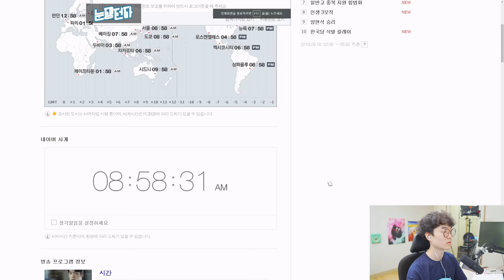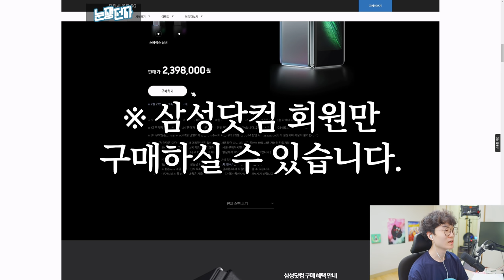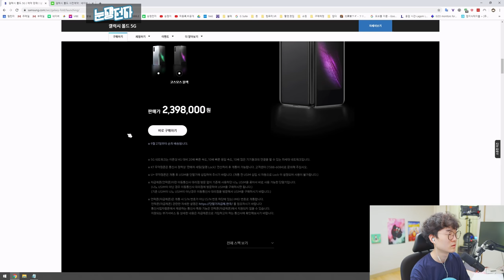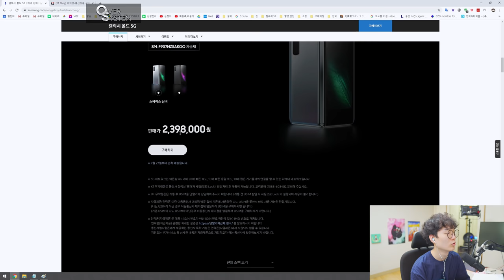7년동안 아이폰만 썼던 애플유저가 갤럭시 폴드 샀습니다.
요약
1. 나는
2. 기다린다
3. 일주일